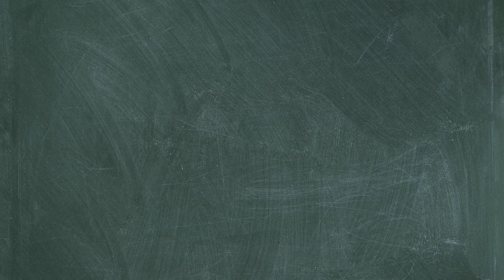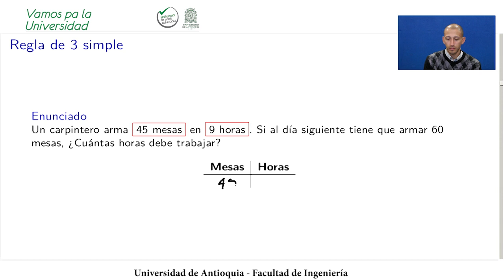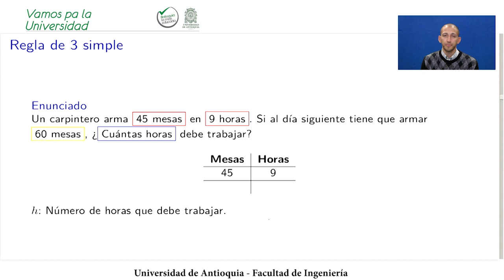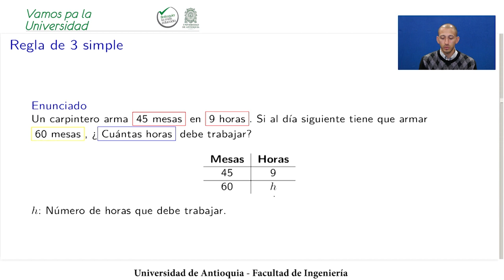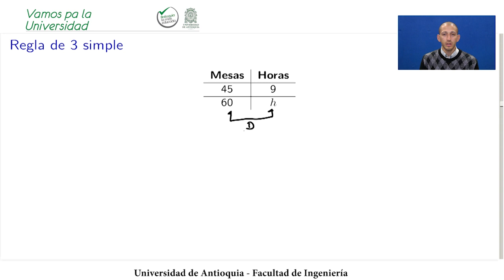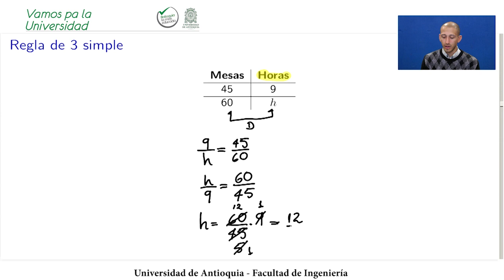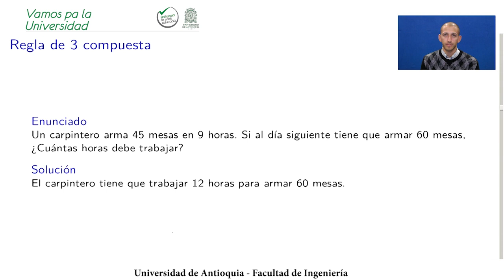Regla de tres simple